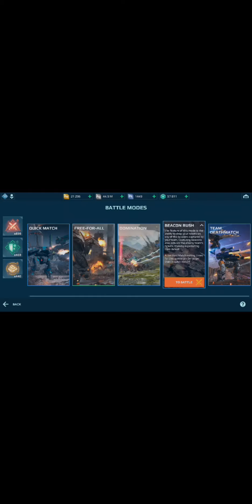todo el poder de hawk a pesar de ser biejo